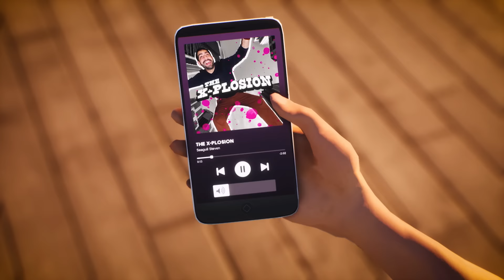Goat Simulator 3 - Announcement Trailer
Pilgor’s baaack!

Gather your herd and venture forth into Goat Simulator 3; an all-new, totally realistic, sandbox farmyard experience. Invite up to three friends in local or online co-op, create carnage as a team, or compete in mini-games and then not be friends anymore. Coming to Xbox Series X/S Fall 2022.